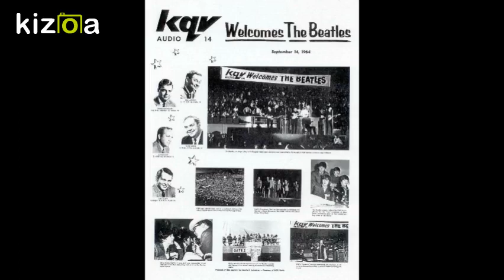KQV Welcomes The Beatles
KQV

Beatles